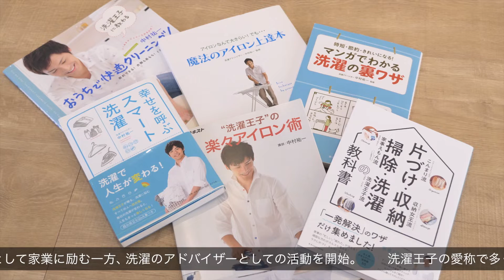晴れもようwith 暮らしを変える編 －洗濯物を干す環境－｜三協アルミ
洗濯物を「どこ」に「どう干すか？」なんとなく考えていませんか？

－改めて考えてほしい　洗濯物を干す環境－
干し方をキチンと見直すと、お洗濯の効率や仕上がりが変わり、楽しく快適にお洗濯ができるようになります。

洗濯王子・中村祐一さんが『晴れもようwith』を使った快適な洗濯のためのポイントをご紹介します。

▼晴れもようwith商品の詳細
・WEBサイト